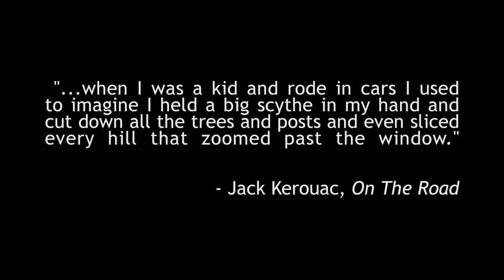Games We Play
What games do you play?